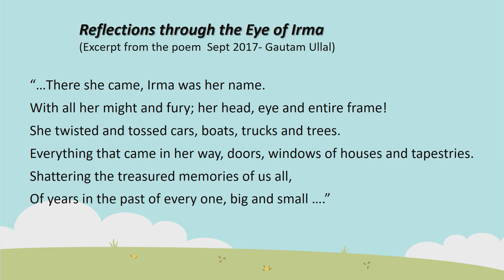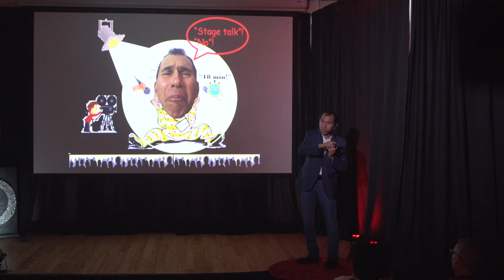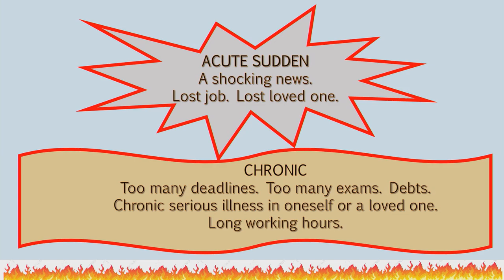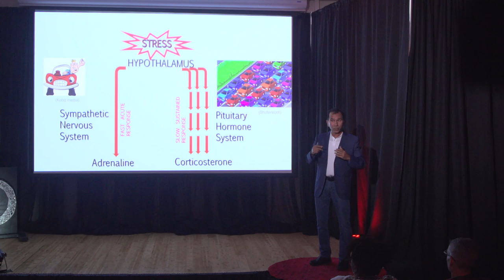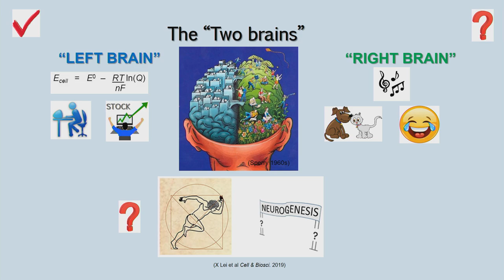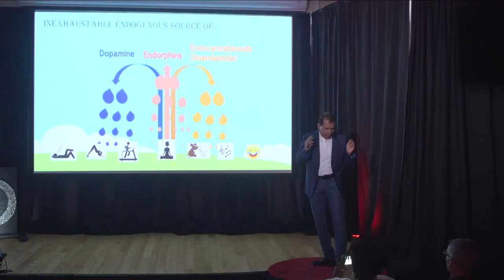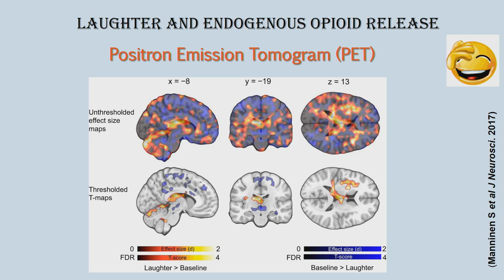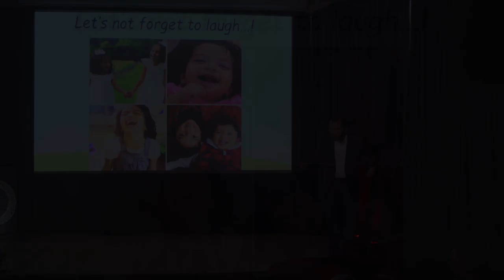Read, Play, and Laugh- Neuroplasticity and Stress Resilience | Dr. Gautam Ullal | TEDxAUCMed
Creative, colorful, informative. Gautam Ullal, MBBS, MAMS, Ph.D. teaches the Neuroscience behind Stress so that we may understand our mind’s inner workings. Dr. Gautam Ullal is an Associate Professor teaching in Neuroscience at the American University of the Caribbean School of Medicine (AUC) since 2016. After completing his medical degree and then residency in psychiatry from National Institute of Mental Health and Neurosciences in India he earned his PhD from Department of Neurosurgery at Hamamatsu University School of Medicine in Japan.  He taught at the McMaster University and McMaster Michael G Degroote School of Medicine in Canada for thirteen years and Medical University of the Americas in Nevis before joining the AUC family.  He loves talking about the brain. This talk was given at a TEDx event using the TED conference format but independently organized by a local community.